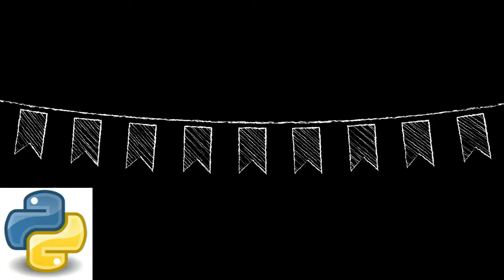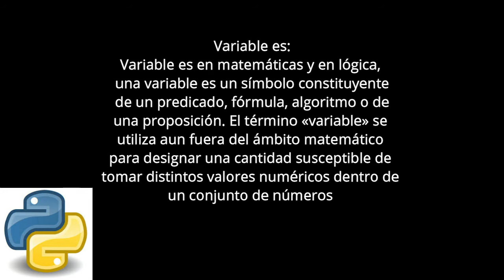5_ Python - Estructuras de Datos Básicos "Tipado Dinámico"